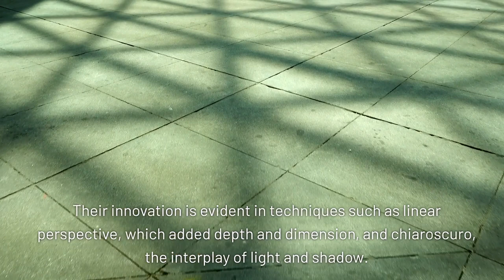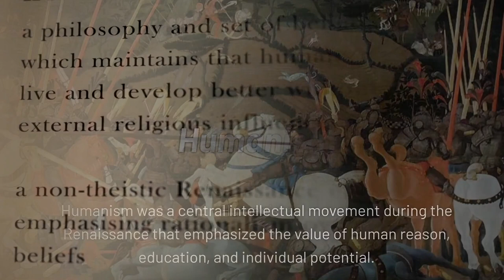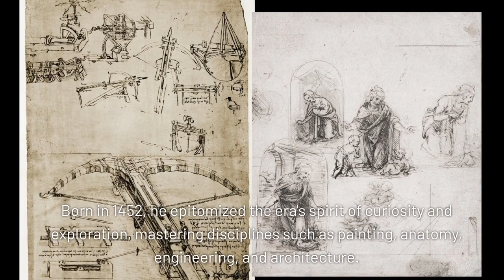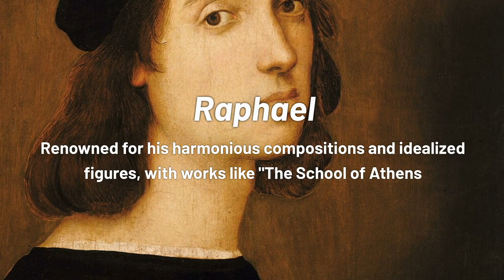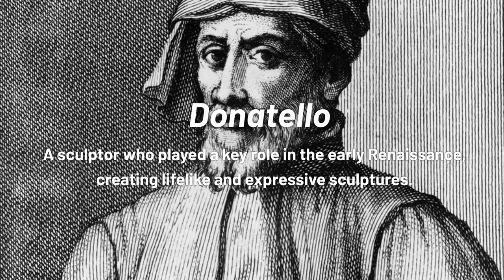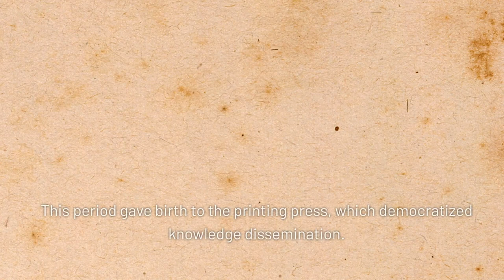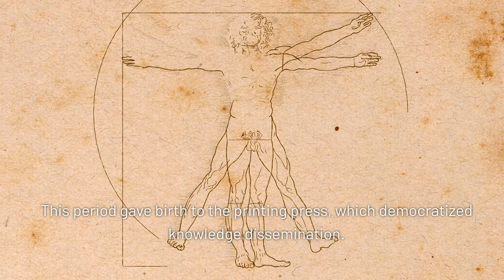ART HISTORY- RENAISSANCE ART || Unveiling the Beauty of Renaissance Art and Journey Through Time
Step into a time machine of creativity with our journey through Renaissance art! 🎨 Discover the enchanting world of masterpieces, from the iconic "Mona Lisa" to Michelangelo's awe-inspiring frescoes. 🖼️ We will dive deep into the Renaissance era, exploring its masterpieces, its most prominent artists, and the intriguing stories behind these timeless creations. From the realism of the Early Renaissance to the divine perfection of the High Renaissance and the daring expressions of Mannerism, we'll guide you through this incredible artistic journey. Get ready to uncover the secrets, the brilliance, and the enduring influence of Renaissance art on our modern world. Whether you're an art lover, a history enthusiast, or simply curious, this video promises to be an eye-opening adventure into the heart of one of the most transformative periods in human creativity.

Join us as we peel back the layers of history and dive deep into the timeless beauty and innovations that define this remarkable era. Don't miss this captivating exploration of art history! 🌟

00:00 Introduction of Renaissance Art
01:07 Key Characteristics of Renaissance
05:05 3 Stages of Renaissance: Low Renaissance, High Renaissance and Mannerism
08:14 Prominent Renaissance Artists
13:52 Conclusion